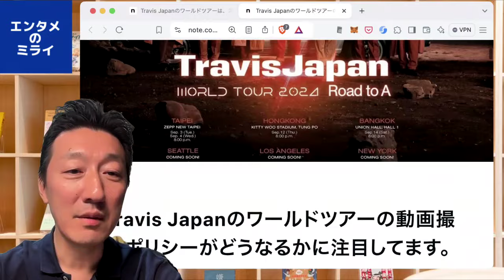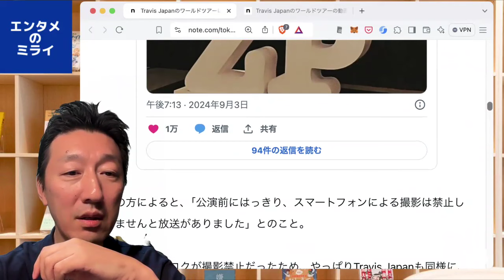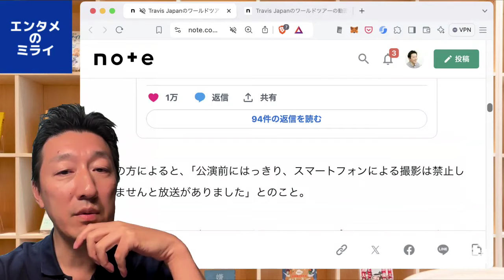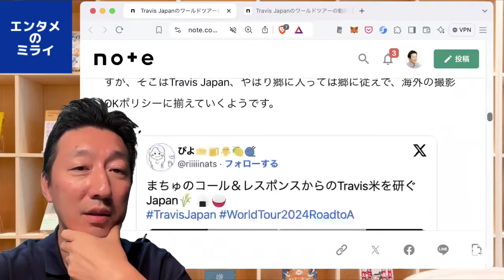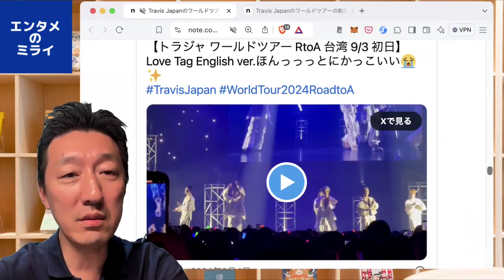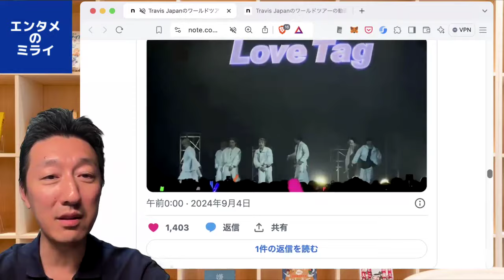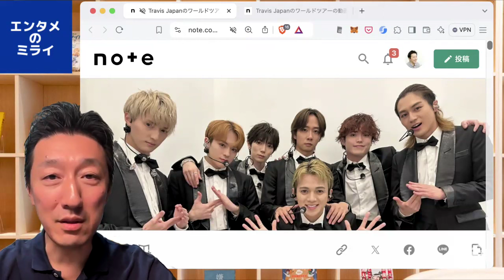Travis Japanのワールドツアーで、スマホでの動画撮影がOKになっていて楽しみです。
■Travis Japanのワールドツアーは、スマホでの撮影が明確にOKになってる模様｜徳力基彦（tokuriki）